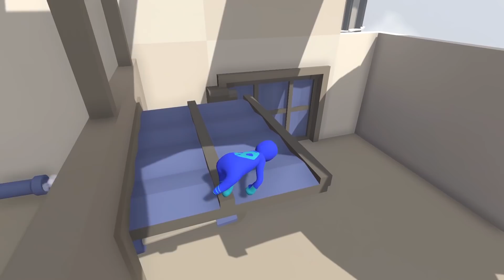Pijamaskeliler Yeni Oyun - Kedi Çocuk ve Baykuş Kız Eğlenceli